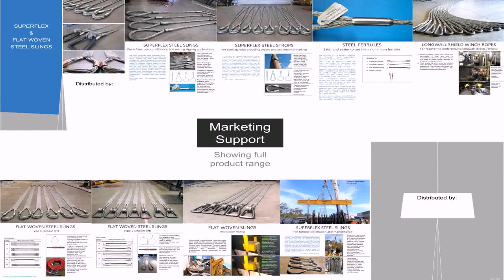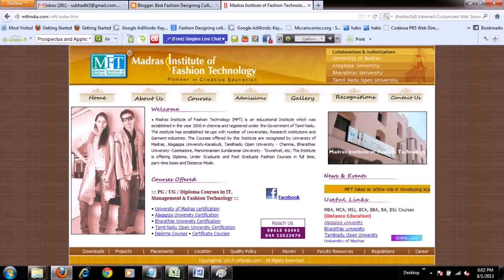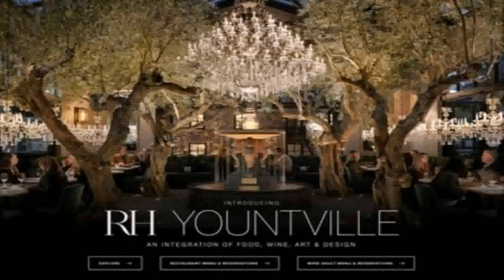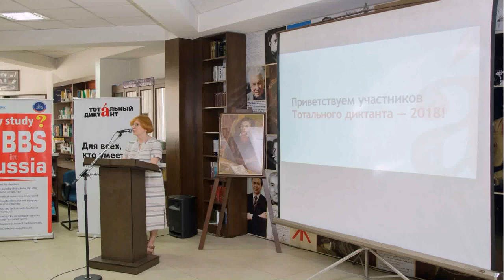Universities Offering Interior Design In India